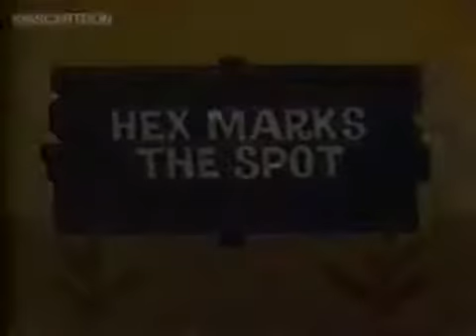The Deputy Dawg Show Episode 80 Hex Marks The Spot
The Deputy Dawg Show   Episode 80   Hex Marks The Spot The Deputy Dawg Show - Episode 2 - The Space Varmint
A canine sheriff's deputy in a backwoods Southern town always manages to catch the bad guy, despite his own ineptitude.

The Mr Bean Animated Series heralds a new era for one of the UK's most successful characters of all time. Rowan Atkinson worked on the transformation to animated character and acted out every episode in front of the cameras so that the animators could capture the unique movement of Britain's most infamous character.
Mr. Bean is a British comedy television programme written by and starring Rowan Atkinson as the title character. Different episodes were also written by Robin Driscoll, Richard Curtis and one by Ben Elton.

Mr. Bean este un serial britanic de comedie, avându-l ca personaj principal pe Rowan Atkinson. Scenariile au fost scrise de Rowan Atkinson, Robin Driscoll, Richard Curtis şi unul de Ben Elton.
Mr Bean is enjoying the sunshine... that is until someone gets in the way!
Mr. Bean is shopping, at restaurant and meeting the queen full episode